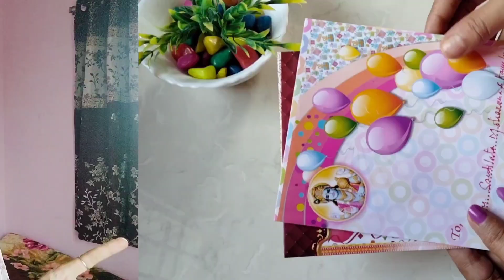craft no 138. 🥰🎉🤞 How to make father's day gift at home...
how to make father's Day gift
how to make father's Day greeting card
how to make father's day card easy and beautiful
how to make paper things without glue and tape
how to make cute things with paper without glue
father's day gift ideas easy
fathers day with ideas diy
father's day gift craft
father's day gift ideas under 50 rupees
father's day gift ideas under 100 rupees
waste material craft ideas
craft ideas with paper easy and simple origami
best out of waste craft ideas
waste material craft ideas for school competition
folding surprise
children's art and craft workshops
paper crafts without glue
easy crafts with paper for school without glue
make anything with waste material
useful things from waste material
make a craft with waste material
waste material project easy
diy from waste materials